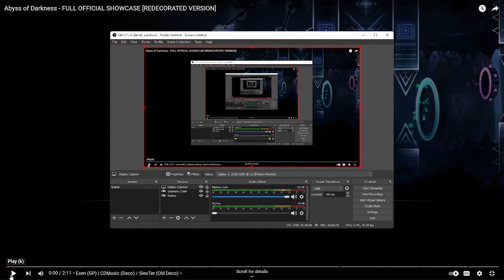Abyss Of Darkness But Playback Is Set To 2x Speed...